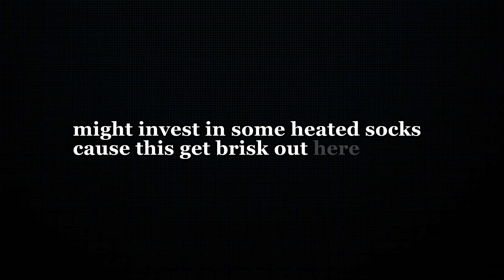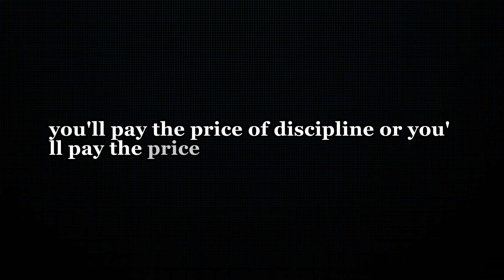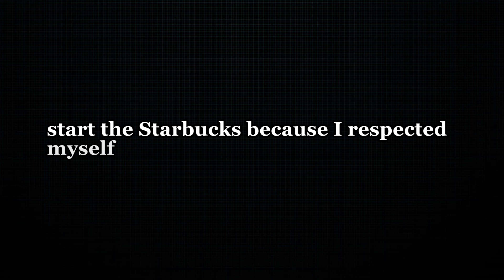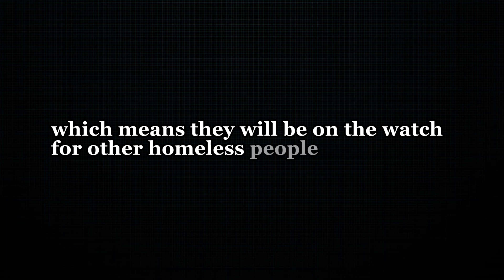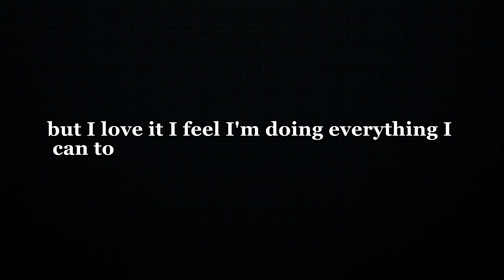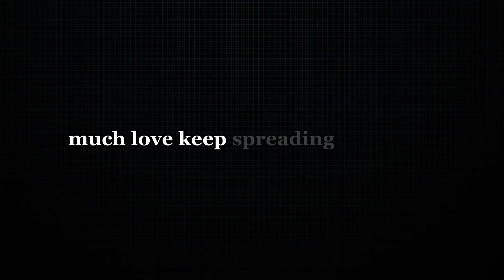The Jungle Diaries Day 010 | Respect Yourself. Your Environment Will Too | Intentionally Homeless